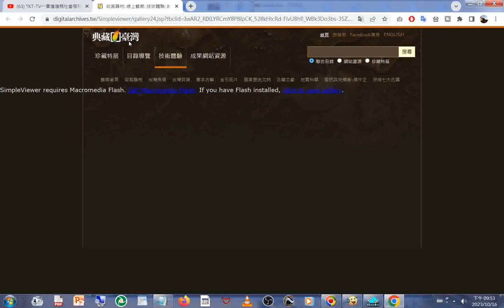典藏臺灣 網站+Adobe Flash Player End of Life.html20231016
閩南語讀經影片合輯